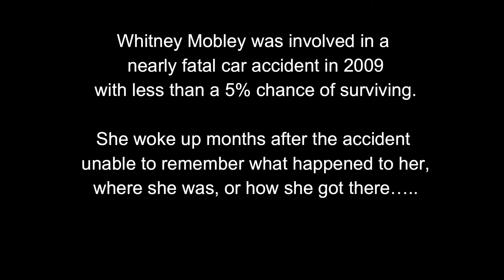Shiloh's prin†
her smile's on my mind like her paw's in my hand, & her prin† on my life? One that will never end ❤️🐾 (grabatissue)